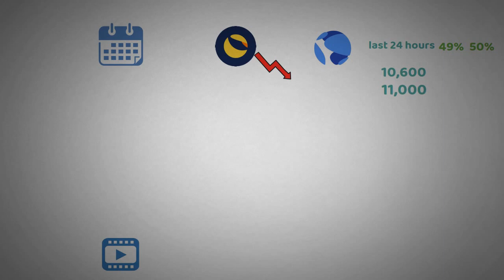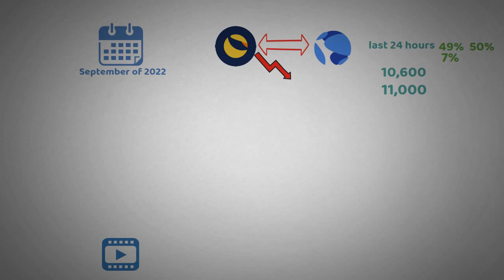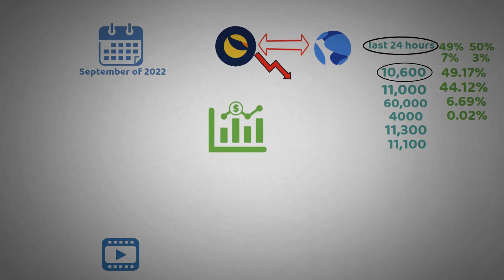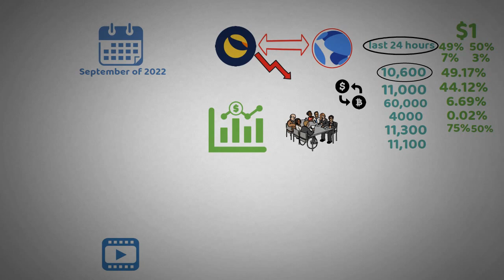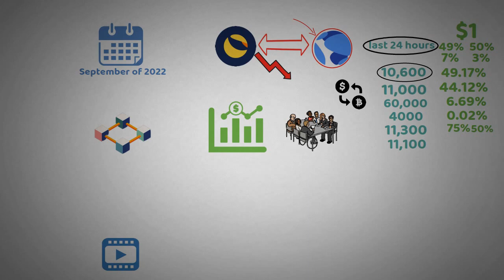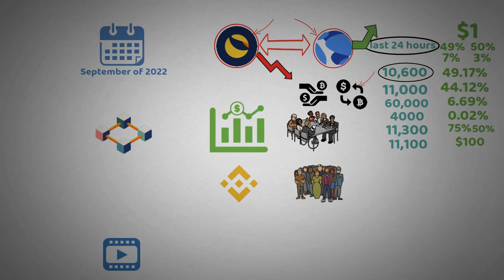Terra Luna Classic and the USTC Repeg Proposal - terra luna classic.